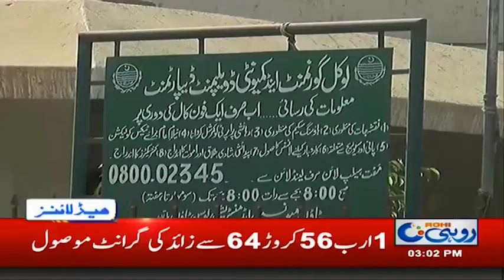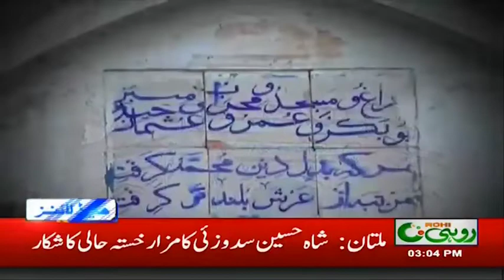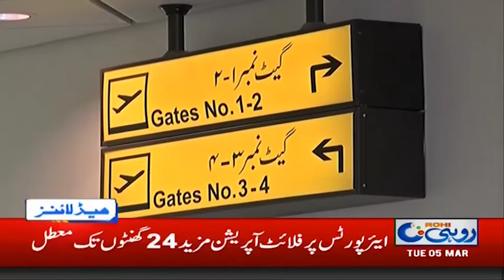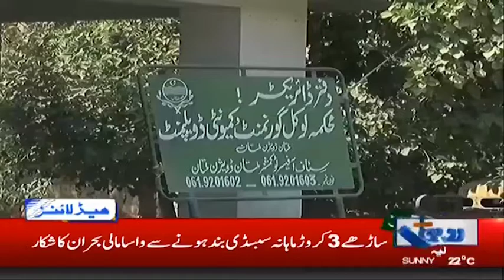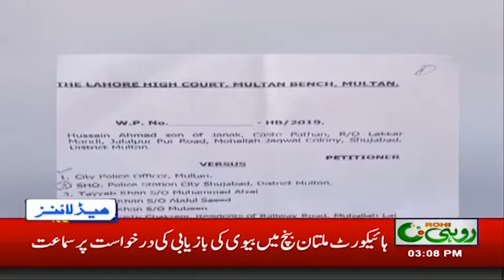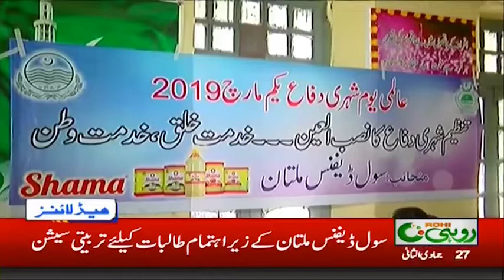News Headlines | 3 00 PM | 5 March 2019 | Rohi